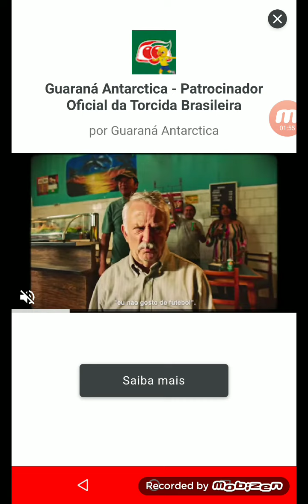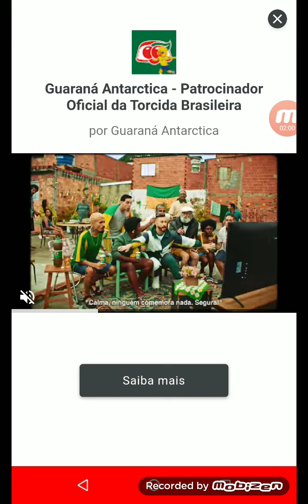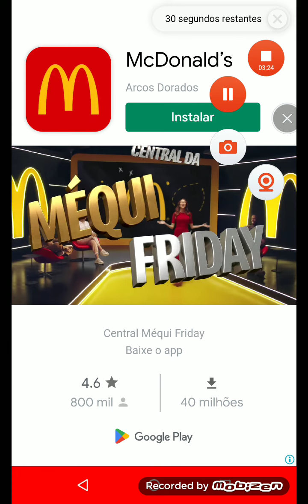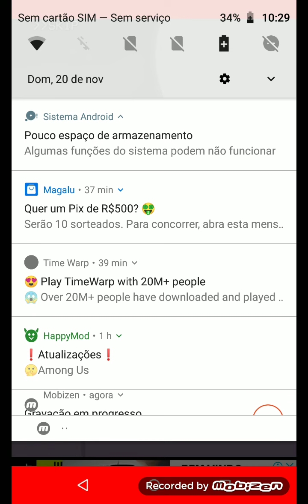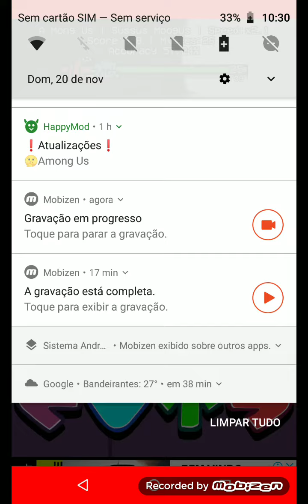o Mickey e o among us quer pular de um prédio!!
Mickey: eu quero pular de um prédio‼️‼️Among us: eu quero pular de um prédio igual o Mickey ‼️‼️